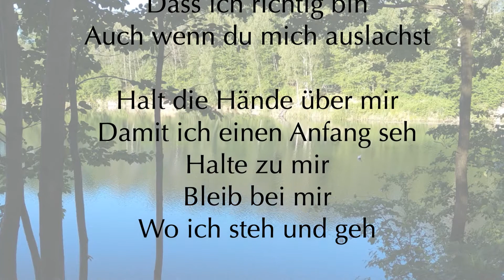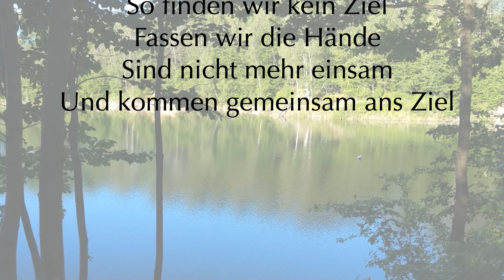133 Gemeinsam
*in German:

Halte deine Hände über mir
Damit ich den Weg versteh
Halte zu mir
Denk an mich
Damit ich nicht aufgeb